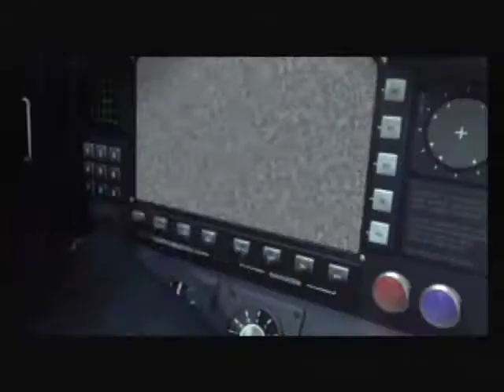Justice League Heroes PS2 Game - Mission 1 - Part A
Justice League Heroes PS2 Game - Mission 1 - Part A. The start of Mission 1 of the Justice League Heroes PS2 Game.